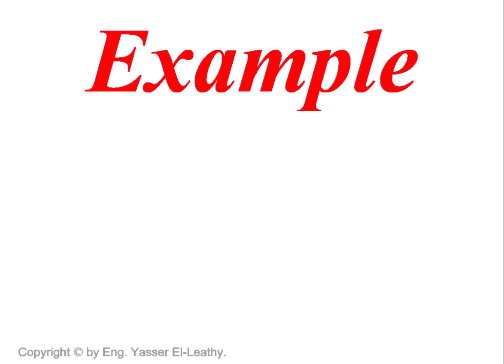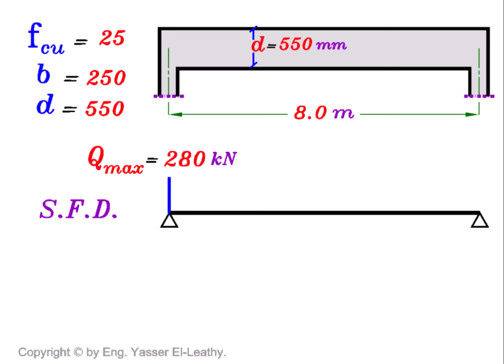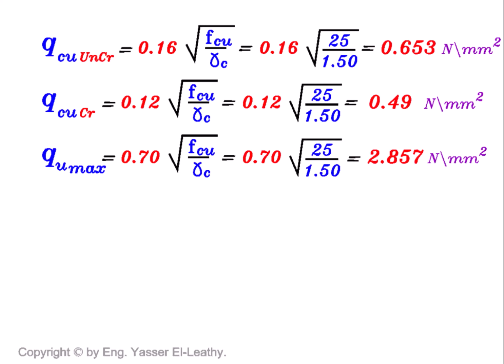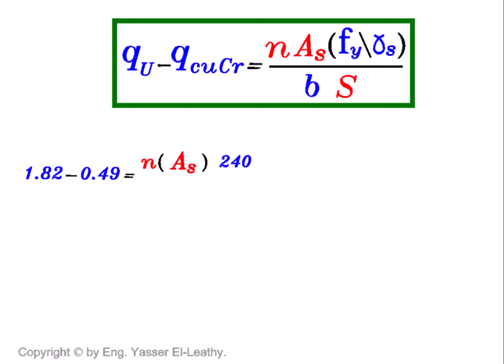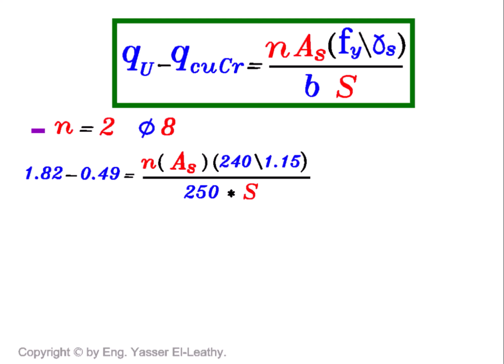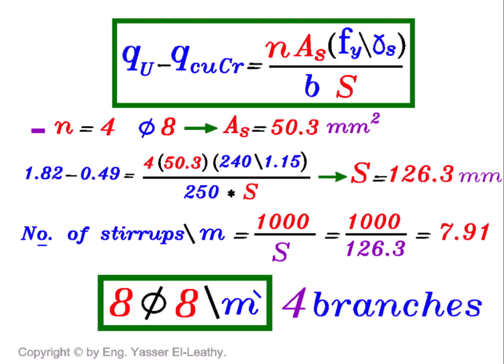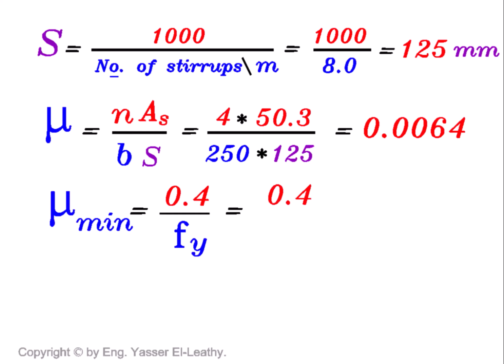07- Design of Beams Under Shear Force (Page 044)